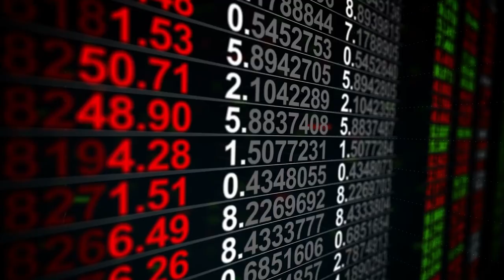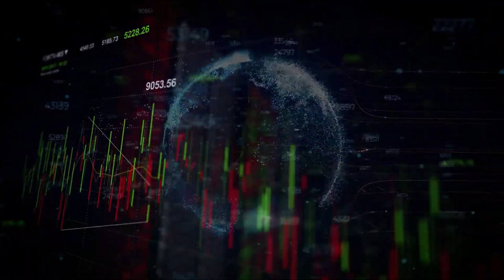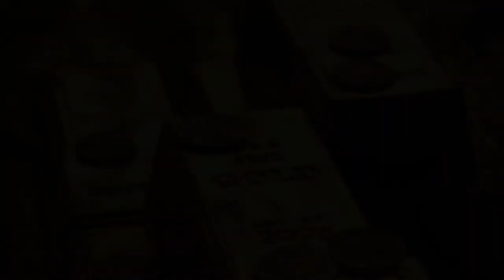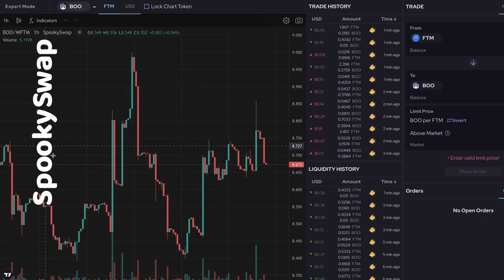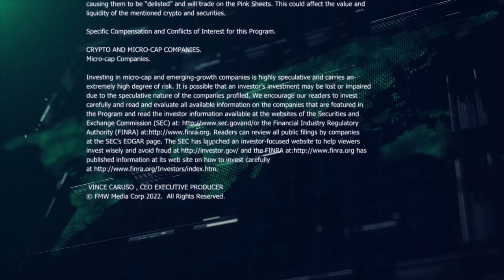New to the Street 387 | Fox Business, September 19, 2022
1). Real Estate - Soho Properties' interview with Sharif El-Gamal, CEO.

2). Metaverse – CEEK VR's (CRYPTO: $CEEK) ($CEEK) interview with Mary Spio, CEO/Founder.

3). Mikra Cellular Sciences' (a division of Lifeist Wellness, Inc.) (TSXV: LFST) (FRANKFURT: M5B) (OTCMKTS: NXTTF) interview with Faraaz Jamal, CEO, Mikra Cellular Sciences & COO, Lifeist Wellness, Inc.

4). Sekur Private Data, Ltd.’s (OTCQX: SWISF) (CSE: SKUR) (FRA: GDT0) interview with Alain Ghiai, CEO.